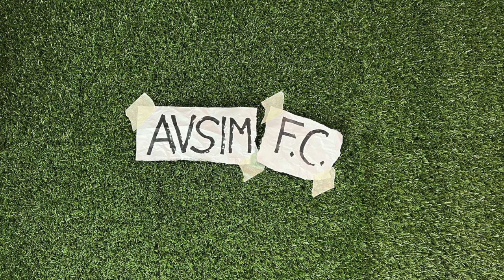Gabbia, Terracciano, Brassier: il mercato del Milan in campo e il gioco di Pioli ||| Avsim